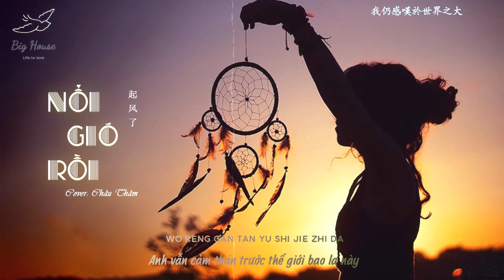♬[Vietsub]✦ Nổi gió rồi - Châu Thâm ....♬Bao rung động con tim đành tùy vào duyên phận♫(o^^o)♪